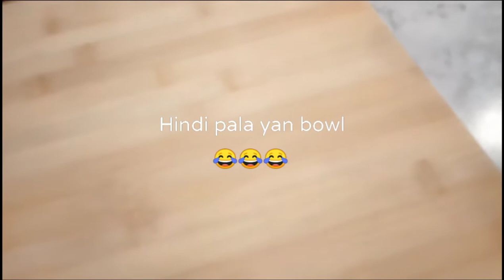How to remove white heads at Home] only ONE ingredient.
DIY Home remedy to remove white heads at home.